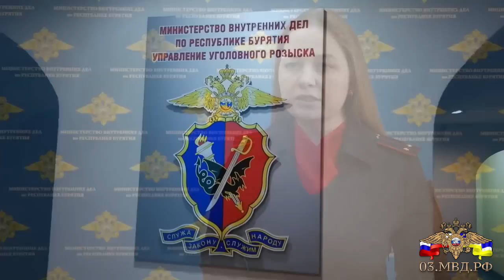В Улан-Удэ орудовала группа молодых людей, которая вскрывала гаражи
19 и 21-летние парни забирали из помещений колеса, аккумуляторы, инструменты, а также угнали несколько автомобилей